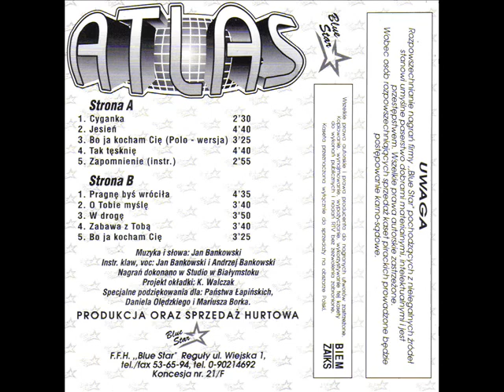Atlas - Zapomnienie (Instr.) [Bo ja kocham Cię (Blue Star) (BS 200)] (Disco-Polo)